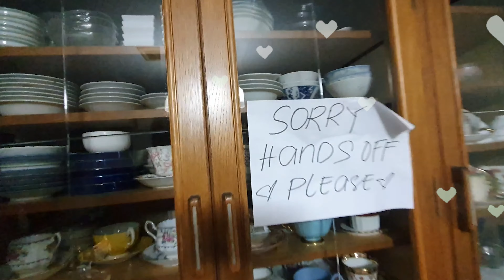ŚWIĄTYNIA NA MORZU W JAPONII #30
ENGLISH BELOW ⬇️⬇️⬇️ Świątynia na morzu w Japonii - Oouo Shrine ⛩️⛩️⛩️
Zobaczymy to niesamowite miejsce oraz poznamy legendę z nim związaną 🐟🐟🐟
Nauczymy się również Japońskiego zwrotu 🈂️🈂️🈂️
A na koniec spędzimy noc w nietypowym hostelu 😹😹😹

Floating tori gates of Oouo Shrine ⛩️⛩️⛩️
In this episode we will see this magical place and know the legend about it 🐟🐟🐟
I will also teach you some basic Japanese 🈂️🈂️🈂️
And we will spend a night in very interesting hostel 😹😹😹